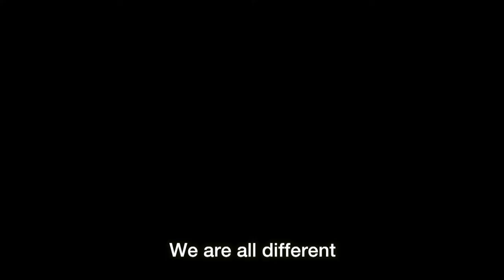Our champions: O. Toscani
Human rights champion; “We are all different we are great humanity, we can work for that, we have to  take of that humanity, says Photographer Oliviero Toscani.
Take action.